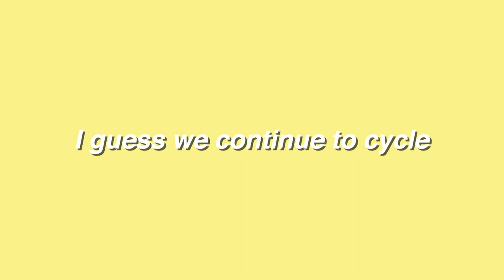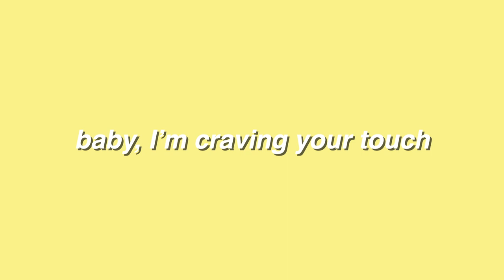yellowe - cycles ft. Charlie Urick (Lyric Video)